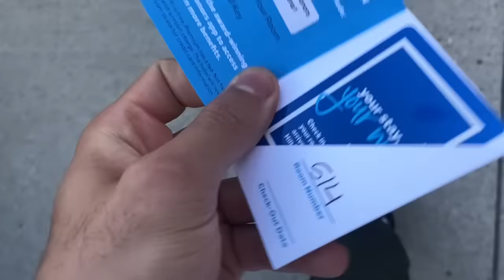GAME DAY VLOG VS UCLA